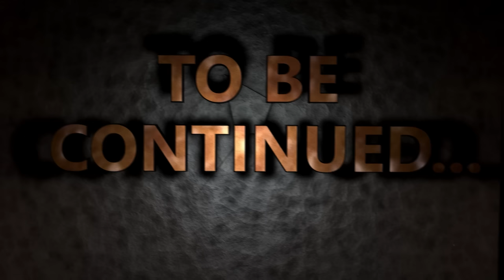TOUR DEL MIO PRIMO MONDO VANILLA DI MINECRAFT !! (2014)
grazie a YouTube sento di avere più liberta nella mia vita e molto lo devo a questa serie (OVVIAMENTE A TUTTI VOI), spero un tuffo in questi ricordi vi faccia piacere !!

St3pNy